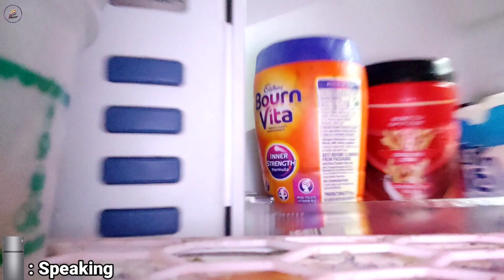IF OBJECTS COULD TALK | HINDI COMEDY VIDEO | JB SHOW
Hello Guys, I Am Back With New Video, The Video Has Something New, Hope You Will Like It

Hope You Like The Message In the End Has Well, Do Care The Nature, Give The Importance To Nature

Written, Created And Edited by Jay Bhatt

The Video Idea Is Inspired From "Funcho"

Keep Smiling 😄

In This Video :

, if objects could talk, if were, funny, comedy, non living things, quarantine, boredom, home, india, mobile, laptop, trending, non living things could talk, objects could speak

Comedy movie hindi